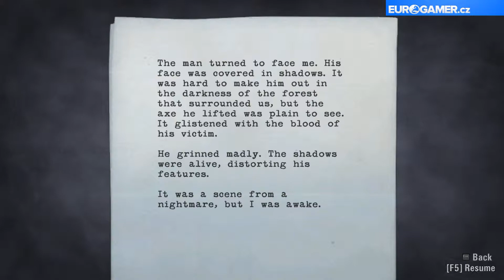Alan Wake PC EUROGAMER videorecenze